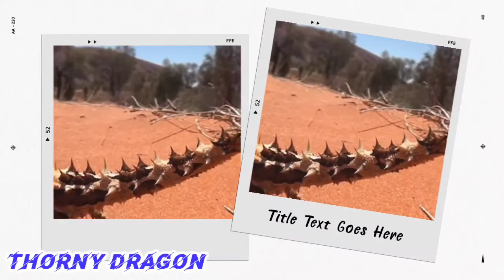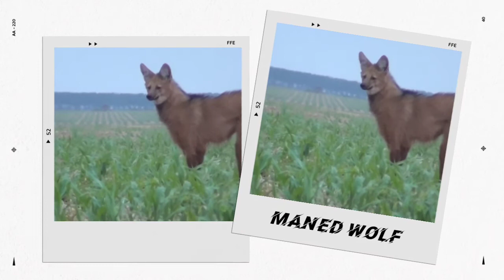Top 10 Unique Animals in the world...